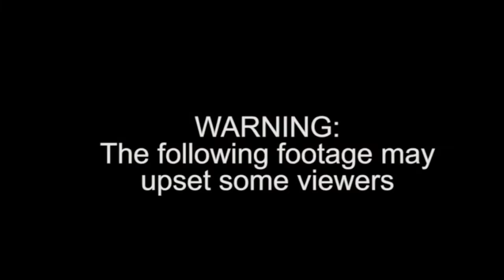Paris Chechen leader says France is responsible for the acts of Hassan Azimov